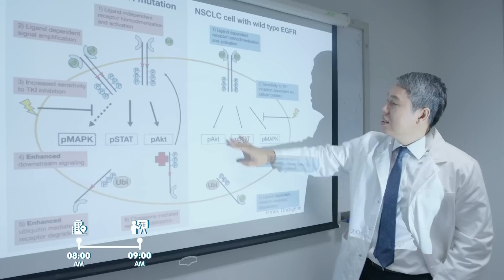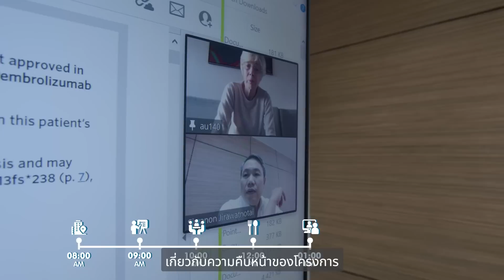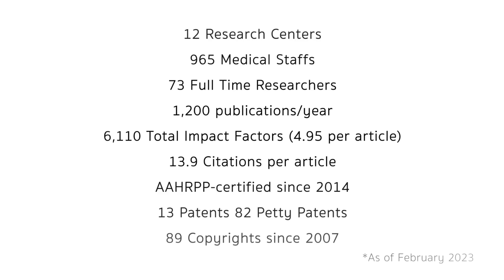One Day with Siriraj’s Researcher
ในแต่ละปี คณะแพทยศาสตร์ศิริราชพยาบาล ผลิตงานวิจัยทางการแพทย์ที่เป็นประโยชน์จำนวนมาก
ช่วยให้การรักษาพยาบาลผู้ป่วยดีขึ้นกว่าเดิมอย่างต่อเนื่อง
เบื้องหลังงานวิจัยเหล่านั้น คือการทำงานอย่างหนักหน่วงของนักวิจัยศิริราช ที่เรานำเสนอเพื่อสร้างสรรค์แรงบันดาลใจให้ทุกคน